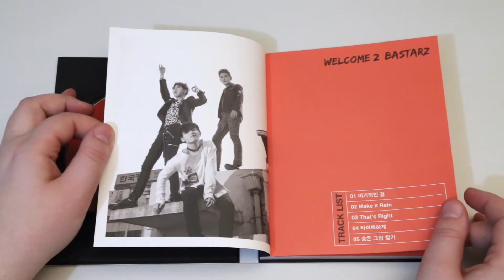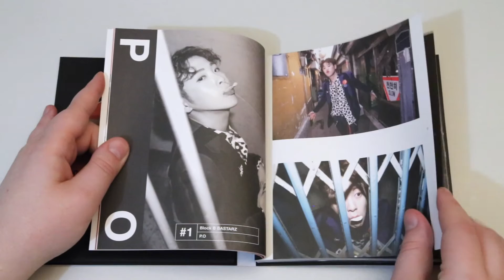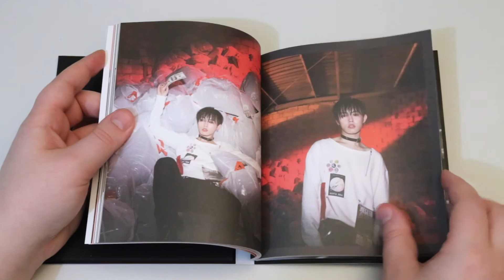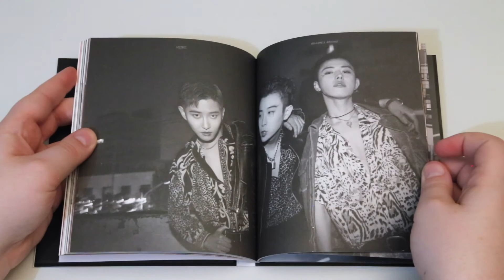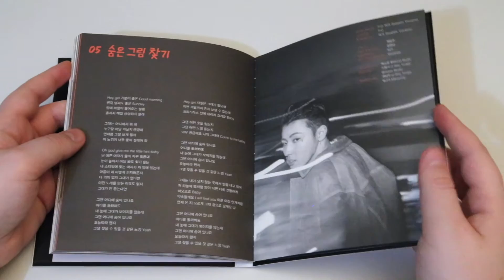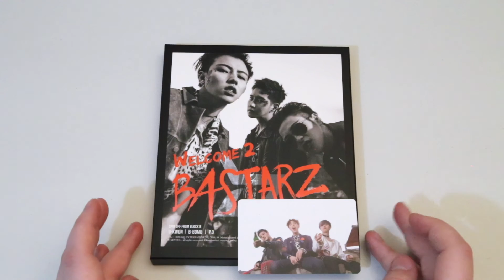Unboxing | Bastarz Mini Album Vol. 2 - Welcome 2 Bastarz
Tracklist:
1. 이기적인 걸
2. Make It Rain
3. That’s Right
4. 타이트하게
5. 숨은 그림 찾기